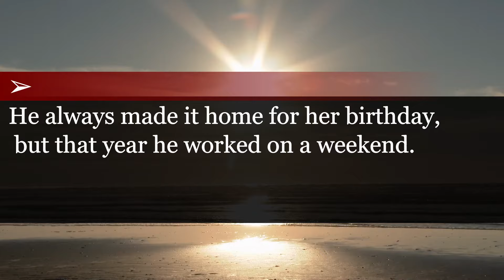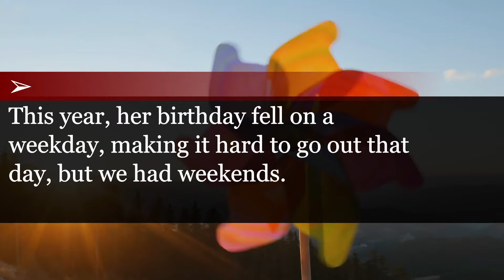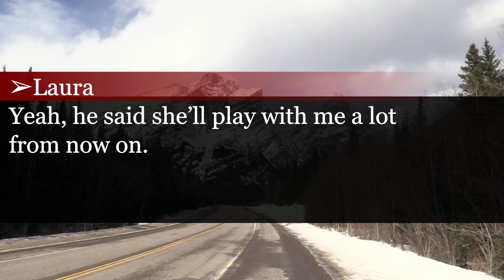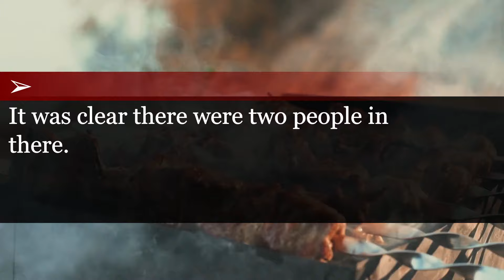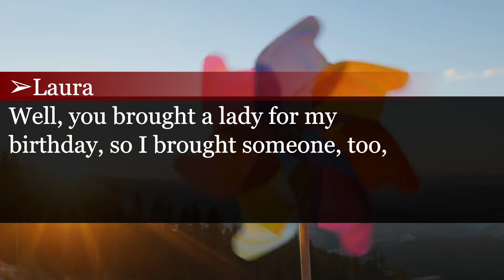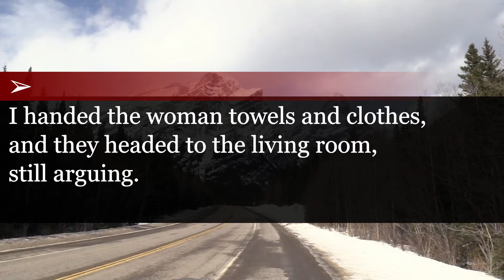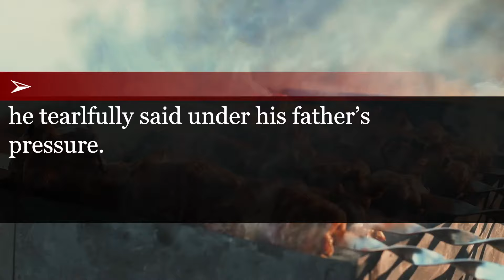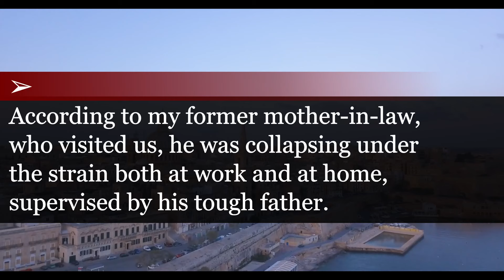Husband's Birthday Bash Turns Hilarious: Daughter Locks Cheating Dad in Bathroom with Lover.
Daughter locked them in, saying, "Surprise! I invited grandparents!" Husband and mistress panicked.